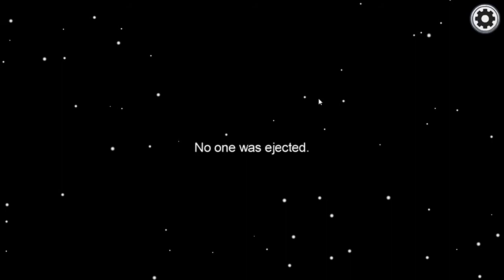Hacker Imposters Encountered || Hacker Saale || AMONG US